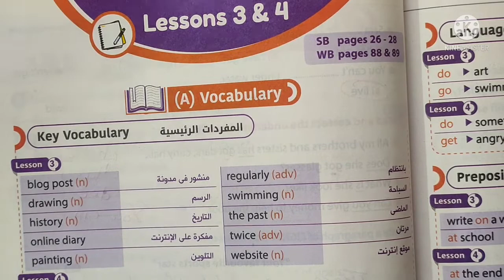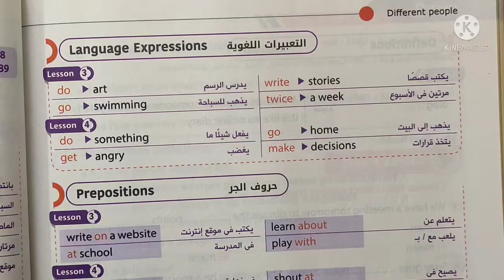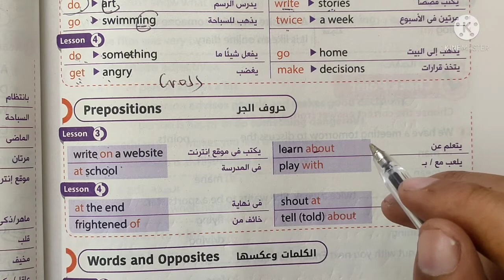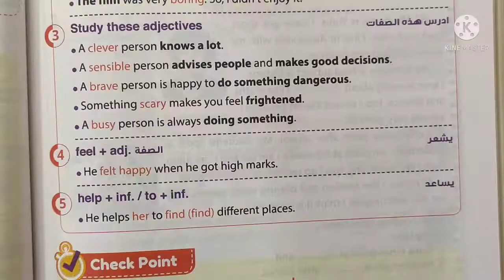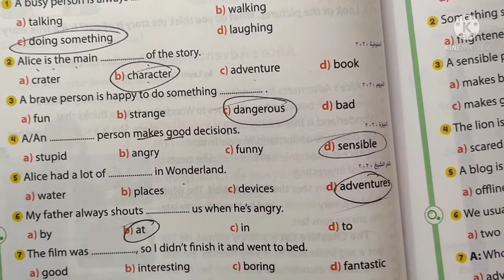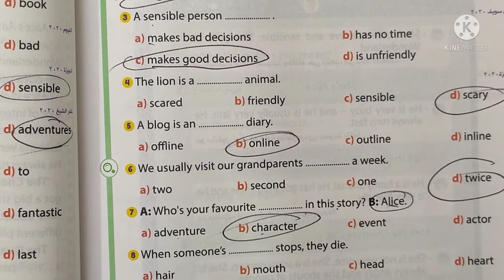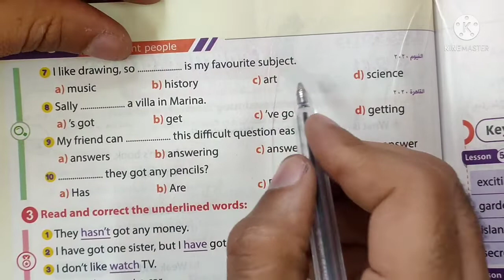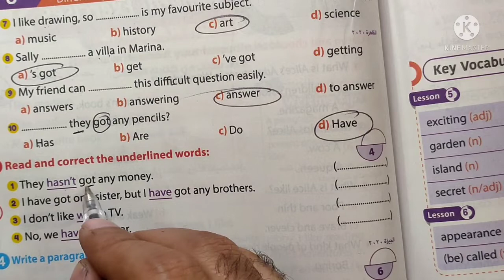اولى اعدادي انجليزي الوحدة الثالثة الدرسين (3-4)